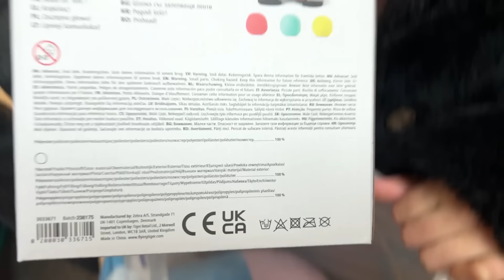بابا تحكم بحياتي وخرب يومي!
الفيديو الأخير